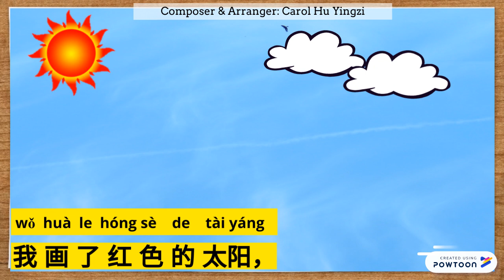歌曲：美丽的大自然 Beautiful Nature Song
Sorry that the Pinyin of “绿” cannot be shown through the Powtoon, it should be lǜ.
Vocabulary List:
大自然：nature
美丽的：Beautiful
漂亮：Beautiful/pretty
山：mountain
天：sky
太阳：sun
云：Cloud
画了：drew
白色的：white adj.
绿色的: green adj.
蓝色的：blue adj.
红色的：red adj.
我：I
都：all
我们：We
要：need/want
爱护：protect